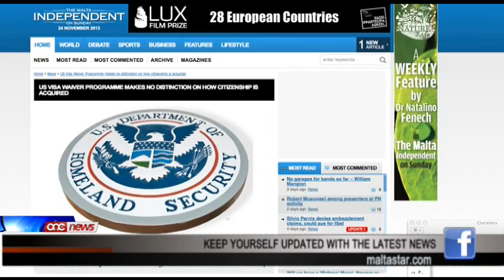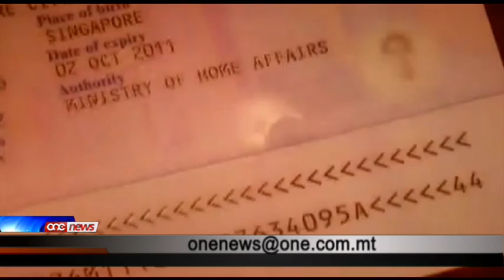Tinfaqa' bużżieqa oħra tal-PN dwar l-IIP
Il-biza li qed jipprova ixerred il-Partit Nazzjonalista dwar il-Programm ta Cittadinanza b'Investiment kompliet tinfaqa f'wiccu.Wara li fl-ahhar ta Ottubru Simon Busuttil, fil-Parlament bezza li l-Istati Uniti se jnehhu l-partecipazzjoni ta Malta mill-Visa Waiver Programm, dan kien michud mill-gvern Amerikan